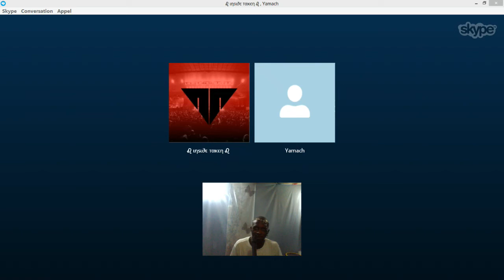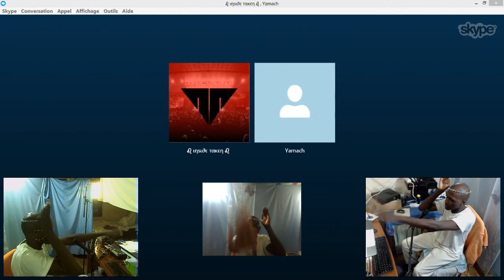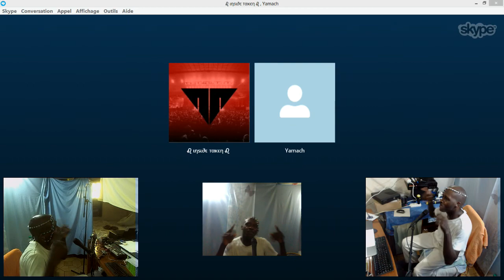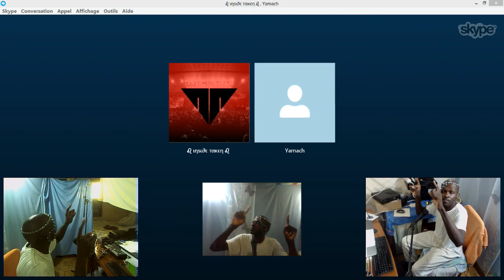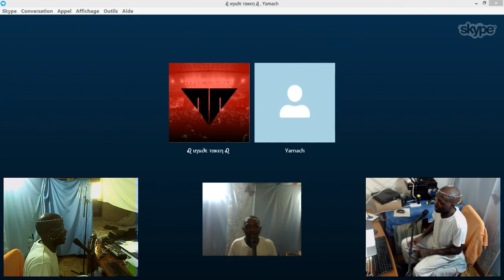CONCERT Le Coeur qui bat pour JEHOVAH